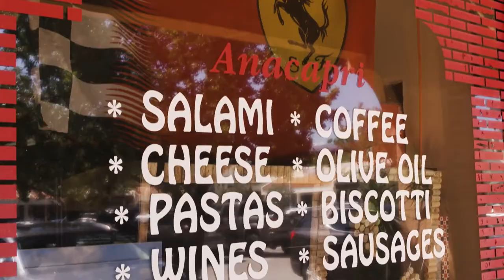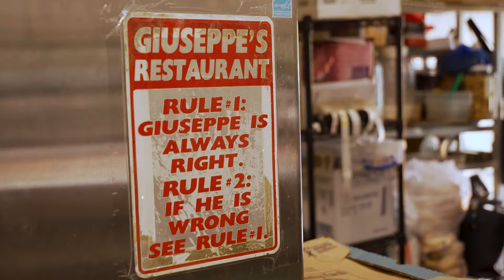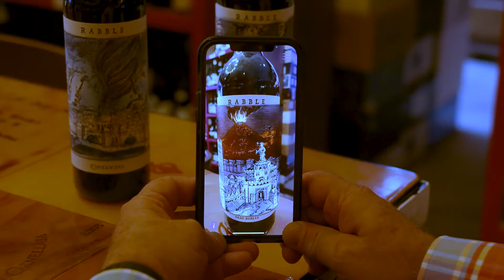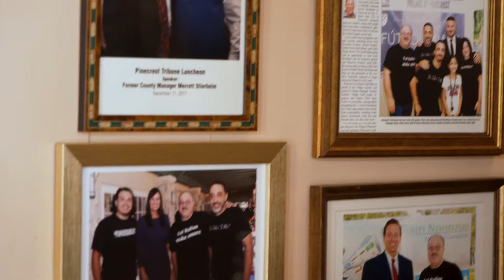Grant Miller Takes Miami | Anacapri